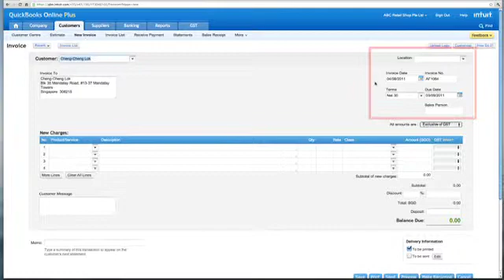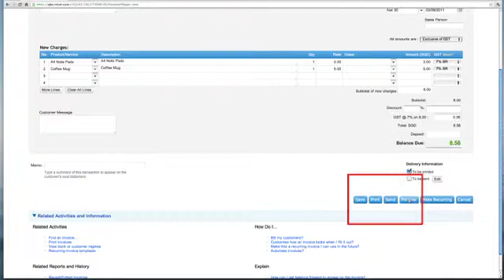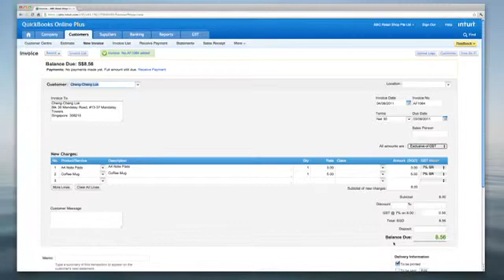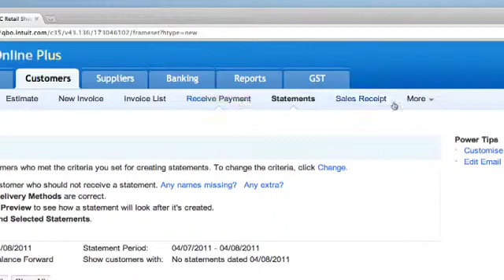Understanding QuickBooks Online part 3 of 7 - Managing your customer.mp4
Learn how the new QuickBooks Online can help small businesses in Singapore manage their business better.

Save time on bookkeeping, spend more time in growing your business

QuickBooks Online, the first cloud based accounting system as low as $10. month. QuickBooks Online is so easy  and helps you with
1. Faster and more accurate billing and payment tracking
2. P&L, cash flow and balance sheet at the click of a button
3. Customer data at a glance
4. Access anytime, anywhere

Since QuickBooks Online is a SaaS solution, you get highest online security for your data, free unlimited customer support, free software updates, so you always work on the latest version and free unlimited data back.